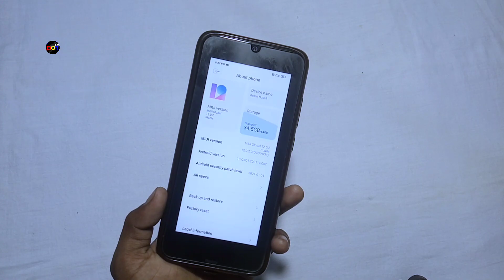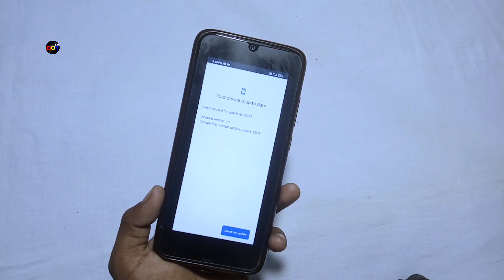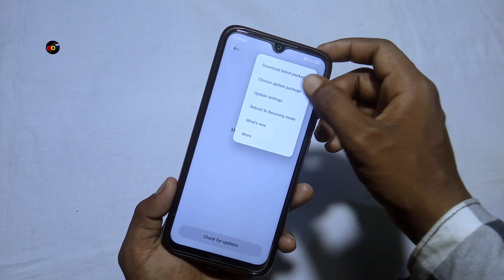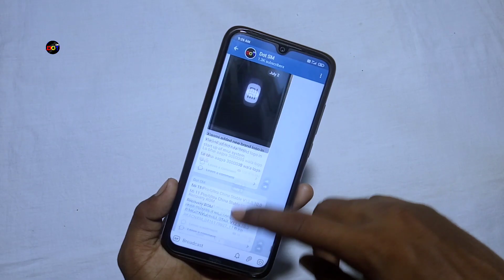Redmi Note 8 New Update In India | How To Get MIUI 12.5 Update (Early) |Dot SM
is video hum aapko batenge ki Redmi note 8 ko new security update mila hai jo google ke trafse hai or aap aapne xiaomi smartphone kaise miui 12.5 update ko sabse pahle pa-sakte hai !

Redmi Note 10s🔥
POCO X3🔥
Credits
Thumbnail :- PixelLab